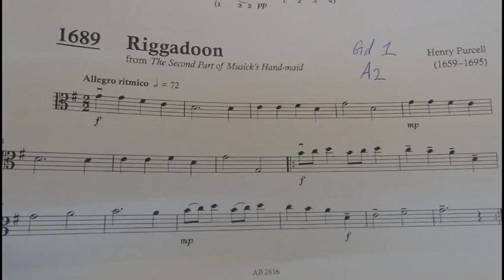Viola Exam Pieces Grade 1 A2